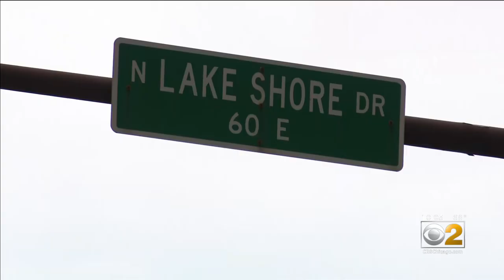7 Injured, Including 4 Children, In 3-Vehicle Crash On DuSable Lake Shore Drive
Seven people – including four children – were rushed to the hospital Sunday afternoon in a crash on DuSable Lake Shore Drive in the Gold Coast. CBS 2's Steven Graves reports.